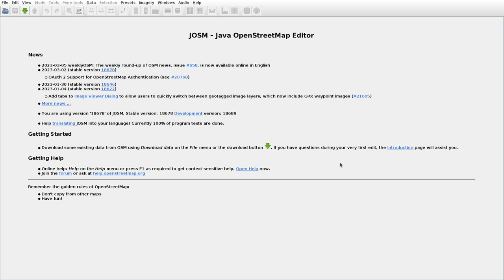JOSMrec1443 2023 03 12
Lithuania. Čyčkai, Drebulinė, Misviečiai, Švitrūnai.Tracing buildings (mainly) in JOSM for openstreetmap.